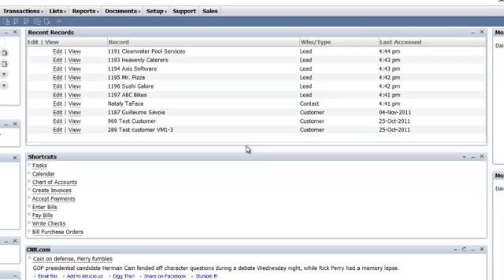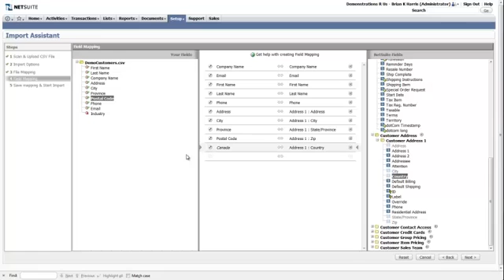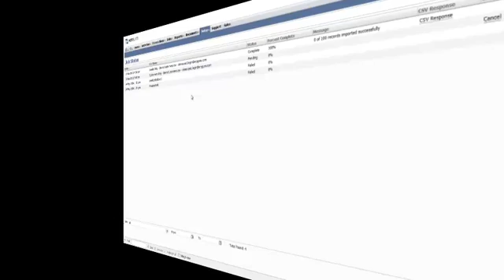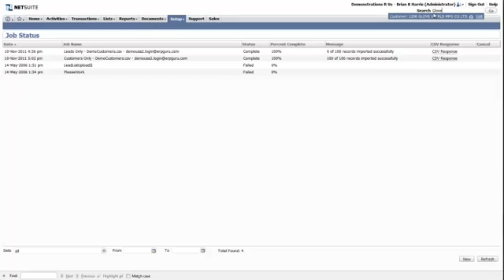CSV Imports in NetSuite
Learn how to upload important information into NetSuite with the CSV Import Tool.

GURUS Solutions is North America’s largest Oracle NetSuite ERP services provider. We offer an extensive line of cloud products and specialize in everything from implementation to integrations, rescues, customizations, and more.